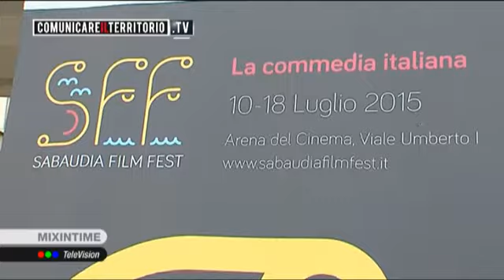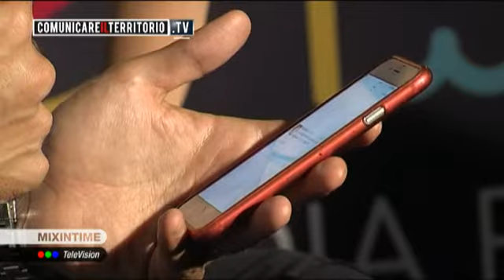"Sabaudia Film Fest" I primi giorni...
Le prime proiezioni, i primi ospiti, tantissimo pubblico onnipresente pe r il “Sabaudia Film Fest".